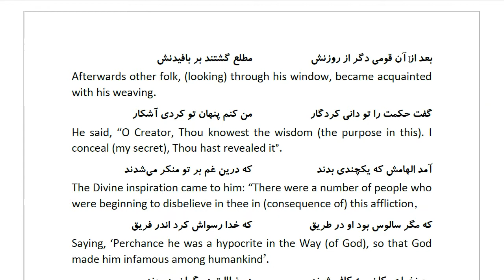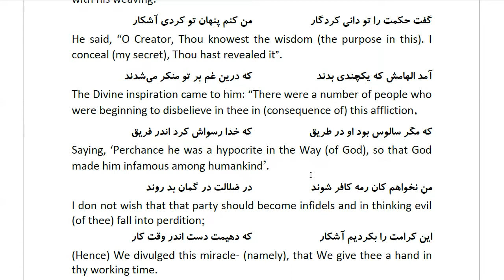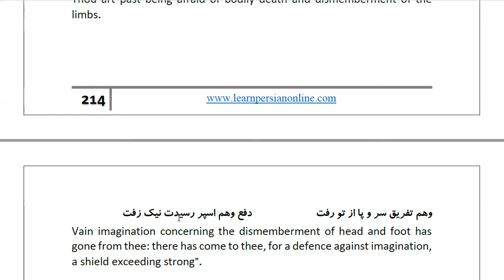Masnawi Rumi: In Farsi with English Translation: Part 363: The miraculous gifts of Shaykh Aqta